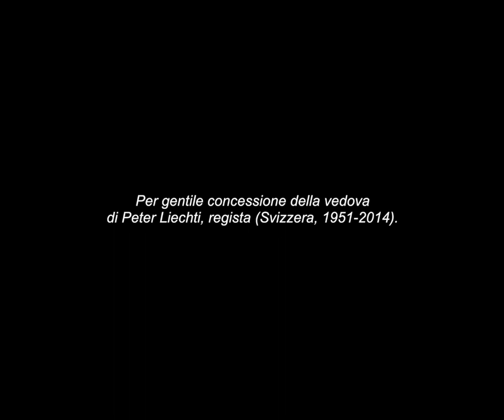Signers Koffer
Un reperto raro: Il frammento strombolano di “Singers Koffer” (La valigia di Signer, di  Peter Liechti, 1996), senz’altro una delle sequenze più incredibili - e introvabili -  mai girate sul cratere dello Stromboli. Scoperto per caso al Festival dei Popoli a Firenze nel lontano novembre del 1997 e poi cercato per anni, il frammento del film, che racconta gli strani esperimenti dell’artista svizzero Roman Signer dalle Alpi all’Islanda, è stato gentilmente concesso al Museo del Cinema di Stromboli dalla vedova del regista, morto nel 2011.